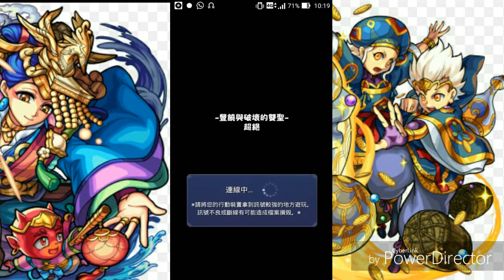《神化媽祖 VS 大黑天》 [モンスト 怪物彈珠 Monster Strike]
媽祖神化擁有反重掃雷技能最適合攻略超絕為那美,那美零and不動明王，大黑天方面,媽祖不會太適合,她不對應黑洞,她的飛彈也可能誤殺曾志偉
希望大家喜歡這條影片,多謝😁